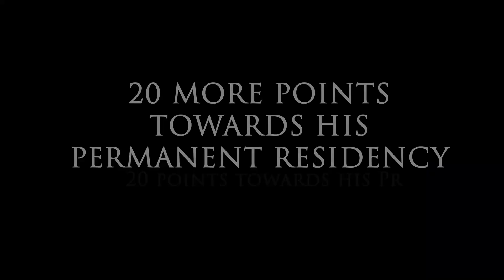Another 8 Each | Babin from Nepal | 8 Each in PTE | Language Academy PTE NAATI CCL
👩‍🎓Another Champion👨‍🎓 Another 8 Each from Language Academy 🙌🏻💯
Babin Dhamala from 🇳🇵 shares his valuable experience, strategies, and approach towards the exam.
Speaking - 88
Reading - 85
Writing- 82
Listening - 79

✅Constant Practice
✅Proper Feedback
✅Right Strategies ...and you get the perfect result.

20 more points towards his Permanent Residency.
We wish you all the best for your future.
PTE 4 weeks course only $440
NAATI Hindi/ Punjabi/ Nepali 8 weeks course - Only $660 with regular mock exams.